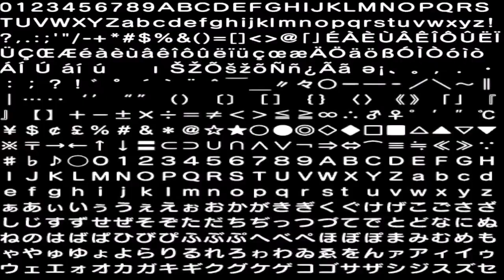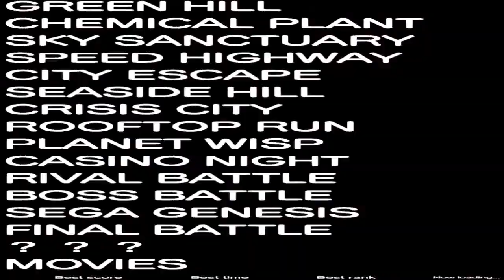Sonic Generations: EP Metal Added ~ burner gte on sprun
Sonic Generations: Episode Metal mod by JoeTE
xyz is annoying
I mean I did it once with force aura with size but this is plain annoying and I likely won't attempt proper placement for shadow's jets either.